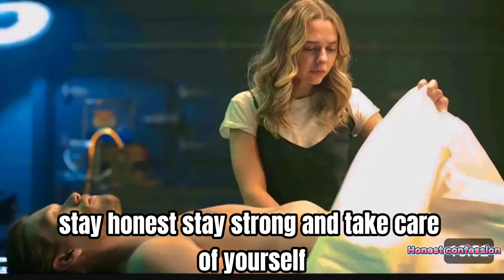When I Helped My Patient, I Saw What Was in His Pants… | Shocking Medical Confession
In this episode of Honest Confession, nurse Lisa shares an unforgettable and shocking experience from her time in the clinic. When her patient, John, came in for a routine check-up, neither of them expected what happened next. What Lisa discovered in his pants left her speechless and changed how she viewed her job forever.

This story touches on themes of vulnerability, fear, and the importance of speaking up about health concerns—no matter how embarrassing they may seem. Join us for a dramatic and emotional journey that will leave you thinking about how we treat our health and our fears.

💡 Key Highlights:

A nurse’s shocking discovery during a routine check-up

How fear and embarrassment can prevent people from getting the help they need

The emotional tension between patient and nurse

A powerful lesson about health and self-care

Moral of the Story:

Never let embarrassment keep you from speaking up about your health. It’s always better to seek help early before the problem becomes too big to handle.

📢 Don’t forget to:

Like this video if you were moved by this real-life confession

👀 Similar Videos You’ll Love:

He Made a Move on Me While My Husband Slept in the Next Room…

My Best Friend's Son Tried Something Unthinkable...

Shocking medical confession

Nurse discovers patient’s secret

True life confession

Health secrets revealed

Emotional storytelling

Health awareness story

Real-life medical drama

Embarrassing health problem story

Honest Confession channel

Confession time YouTube

Share this story with someone who might need to hear it, and always remember—it’s okay to speak up about your health.

All content on Honest Confession is produced with the sole intent of providing viewers a clear, respectful perspective on each story. We never aim to create or encourage any form of sexual arousal through our material.

We stand firmly against promoting abusive, hateful, or harassing behavior. Our commitment is to ensure YouTube remains a safe, welcoming platform for everyone.

Our videos may include certain copyrighted visuals, clips, or images. While these were not always individually licensed by the copyright holder(s), we use them in good faith, believing they fall under fair use for one or more of the above-stated reasons.